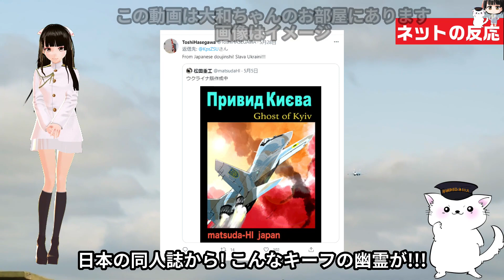【第二のキエフの幽霊か？】ウクライナ軍 MiG-29 ロシア軍Su-35撃墜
おチビ海曹の鉄則！
その壱　NGワードは使うべからず
その弐　攻撃的な言葉遣い・他人への誹謗中傷禁止
その参　チャット・コメント欄での口論及び議論禁止

見つけた際はモデレーターが削除しまちゅ！

大和ちゃんのお部屋管理チーム
AltAnd 　金井洸祐　若桜大和

NGワードの書き込みを禁止します

＊NGワードはチャンネルごとに基準が異なるようですが、動画内で隠語などを使用している単語、及びそれに類する単語の直接使用は控えてください

チャット及びコメント欄における他者への攻撃的な書き込み、誹謗中傷を禁止します

チャット及びコメント欄における議論や口論を禁止します

以上をこのチャンネルのルールとさせていただきます。ルールを守って楽しくご利用ください。違反があった場合、見つけ次第モデレーターが削除します

好きなチャンネル
江戸川 media lab ST　さま
みやわきチャンネル　さま
さささのささやん　さま

引用
wiki
音楽
配布元「創作堂さくら紅葉」